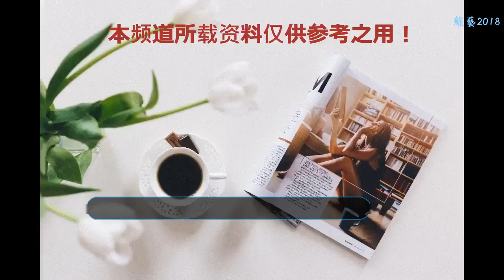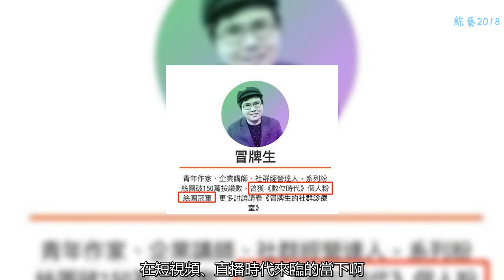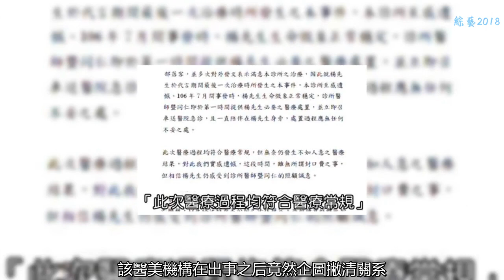告別直播一年后，這位網紅終于浮出水面，可惜不僅毀容還失明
提及楊立澔，可能并沒有幾個人知道，但提及他的藝名“冒牌生”，喜歡關注網絡的可能有不少都對其并不陌生。
    1986年出生的楊立澔，是臺灣省當地一位頗具知名度的社群經營達人，也就是俗稱的網紅，不過網紅跟明星一樣也是分“偶像派”以及“實力派”的，而常年帶著一頂標志性的趙本山同款老頭帽的他就是歸屬于后者。
    私下里，楊立澔不僅兼著企業講師、青年作家等多重身份，值得一提的是他的粉絲量雖然沒有其他靠臉吃飯的網紅那樣，動不動就是幾百萬、上千萬，但都比較忠實也比較偏精英化，還曾助力他一舉拿下了臺灣省最具影響力的科技財經媒體《數位時代》的個人粉絲團冠軍。
    當然，作為一名網紅，在短視頻、直播時代來臨的當下啊，楊立澔也是經常會開直播與粉絲們，亦或是跟高曉松老師一樣參與制作一些視頻，聊一聊時事熱點、影視資訊and so on。
    然而自從去年7月后，楊立澔就不知為何突然消失在直播圈，連視頻也很少錄制了，而這自然是讓他的不少粉絲都覺得不習慣以及疑惑，不過彼時很多人都認為多才多藝、骨子里還住著跟文青的他可能又去琢磨別的東西了，因此并沒有太過于關注他的去向，只是默默等待他的回歸。
    沒想到的是，時隔1年后的今天，楊立澔是強勢回歸了，卻是以diss臺灣某醫美機構的方式，這是怎么回事呢？
    據臺灣媒體報道，原來去年7月楊立澔接了對方的合作單，內容為他利用自己人氣幫該機構在直播中打call作宣傳，而對方事先提供相應的美容整形服務作為報酬。
    平心而論，網紅為商家代言現在是越來越多了，男網紅有“愛美之心”想讓自己顏值提升的也不算什么稀奇，但楊立澔沒想到的是一次“免費”的變美機會卻讓自己付出了沉重的代價，更是讓他不想看到自己的臉。
    原來，因為該機構醫生的操作不當，楊立澔在第一次接受免費整形服務——玻尿酸隆鼻時就出了差錯，雖然主刀醫生發現不對，自己沒能力搶救后，就立馬將其送往正規醫院，可惜送醫途中恰逢下班高峰期，導致楊立澔錯過最佳搶救時間。
    最后雖然性命無憂，但如今已經接受過多次面部重建手術的他，還是不僅面容異常，鼻翼因潰爛導致左右不對稱，連右眼的視力也被注射進去的玻尿酸給毀了，被下了“無光感、失明”的判決書。
    不過，最令楊立澔氣憤的是，該醫美機構在出事之后竟然企圖撇清關系，將責任推給主刀醫生，表示手術過程合規合法，醫院不會承擔醫生的失誤，后來雖然又改口愿意賠償1千萬，但也是基于楊立澔將其告上法庭，擔憂會影響公司形象的基礎上的。
    因此，楊立澔并不愿意接受1千萬的賠償與其私了，更是主動聯系了臺灣媒體現身說法，而在采訪上他直言萬幸自己當初與對方簽訂的是體驗過后才會為其宣傳，所以目前傷害的只有自己，但同時他也表示希望自己這次的經歷能給其他愛美人士敲響警鐘，稱如果不是必要千萬不要妄圖用外力改變原本的樣貌。